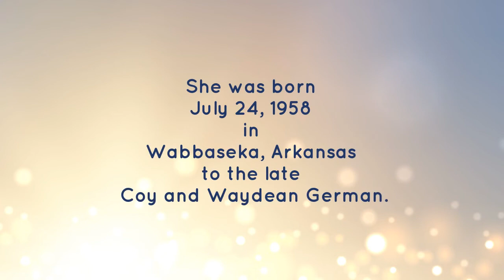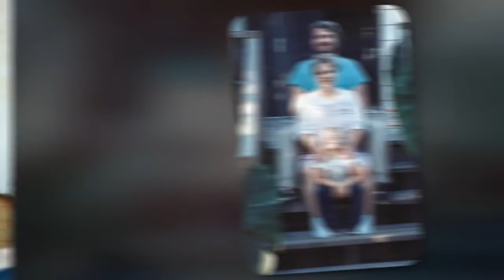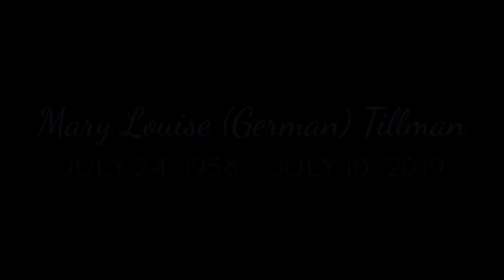Mary Louise German Tillman